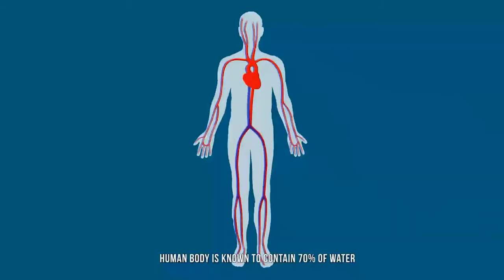Quanta acqua bere al giorno?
Tutti dicono di bere molto, 2, 3, 4 litri di acqua al giorno.

Ma è davvero necessario? Cerchiamo di capire in primis a cosa serve l'acqua nel nostro corpo e poi valutiamo anche quanta ne occorre.

Se avete richieste su argomenti riguardanti la fisiologia o la nutrizione, scrivetelo nei commenti ;) sarò felice di realizzare un video  😀